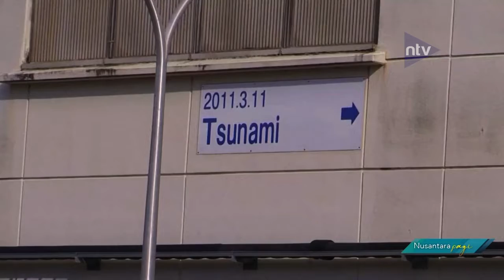Ancaman Bencana Nuklir Masih Membayangi